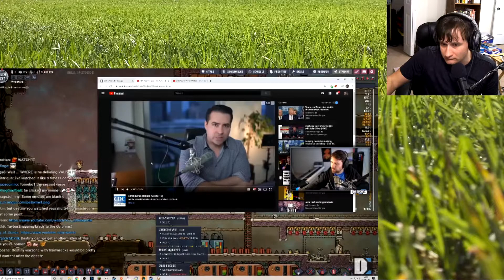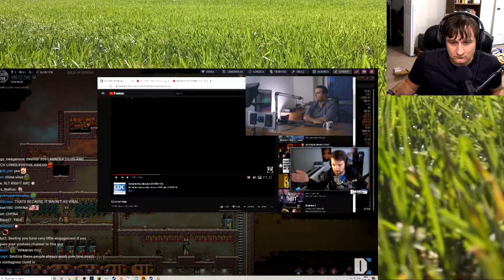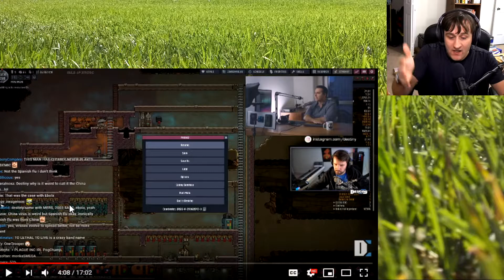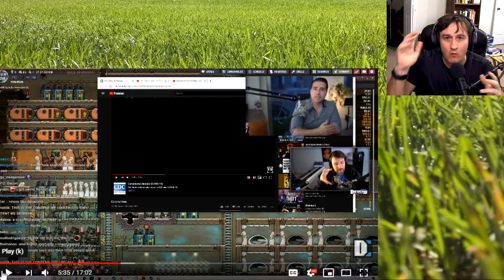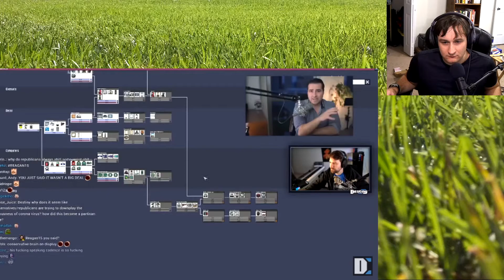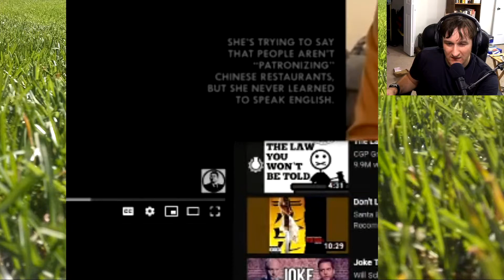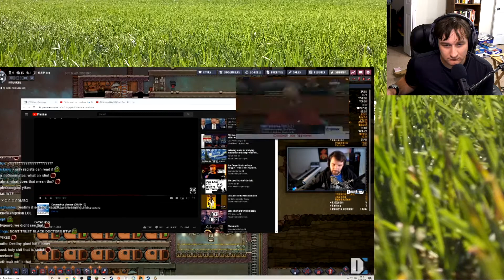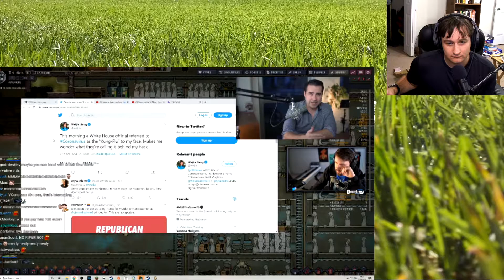Inception: Mike vs. Destiny vs. Mr. Reagan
Tackling the subject of the day. Are we allowed to use the "C" word?
Everything is stupid.